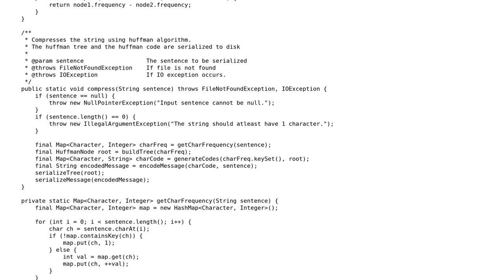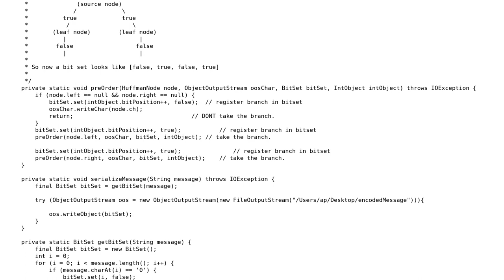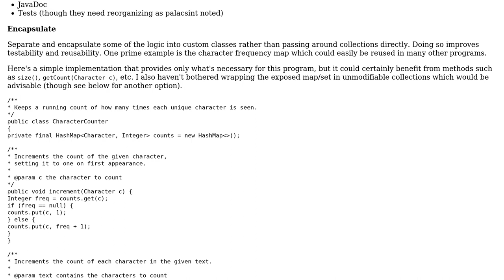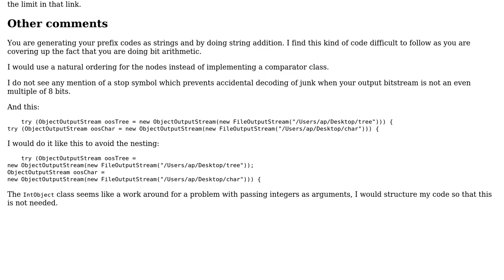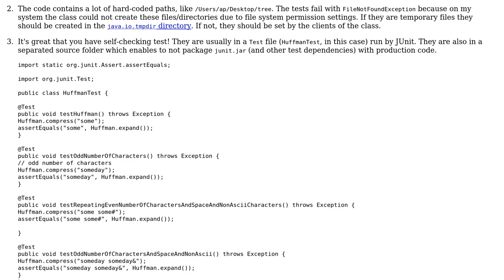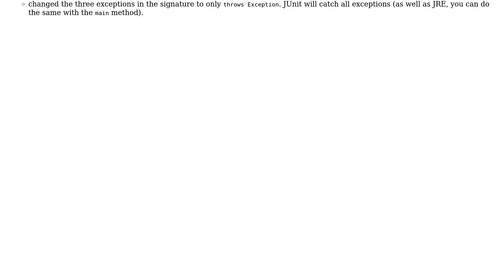Code Review: Huffman code implementation (3 Solutions!!)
Code Review: Huffman code implementation

With thanks & praise to God, and with thanks to the many people who have made this project possible! | Content (except music & images) licensed under CC BY-SA | Music | Images & others | With thanks to user palacsint user JavaDeveloper user Emily L. user David Harkness user 200_success and the Stack Exchange Network Trademarks are property of their respective owners. You are responsible for your own actions.